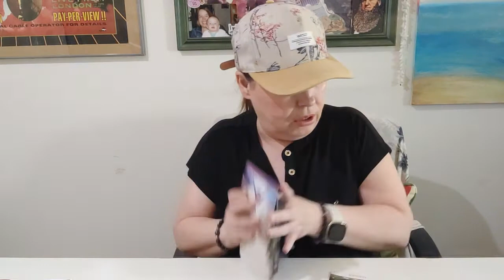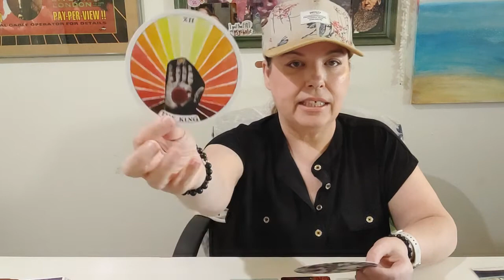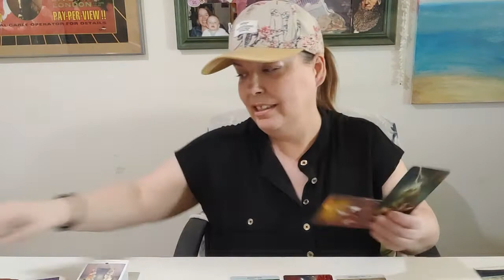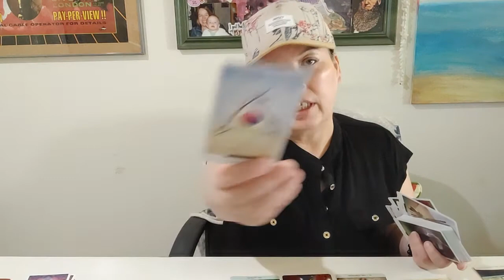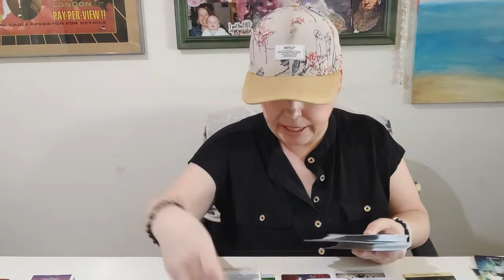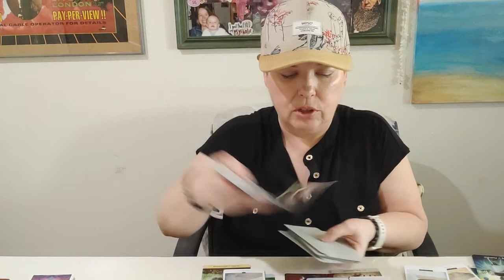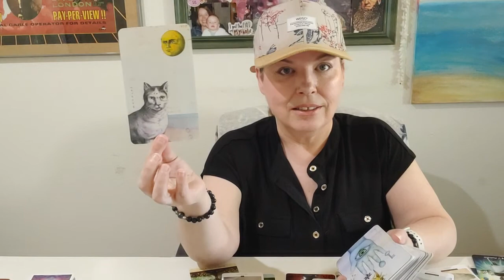Aquarius : The Rose Garden Cuts & Blooms. Spirit Says It Is Time : 2021 End Of Year Forecast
MONDAY: Aquarius, Pisces
TUESDAY: Aries, Taurus
WEDNESDAY: Gemini, Cancer
THURSDAY: Leo, Virgo
FRIDAY: Libra, Scorpio
SATURDAY: Sagittarius, Capricorn, Ophiuchus